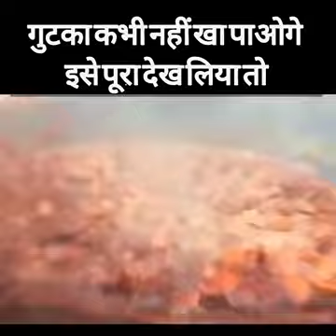tambaku gutkha kaise banaya jata hai uske bare mein bataya hai 36 Kumbh se nivedan hai Iske bare me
Video from Madanlal